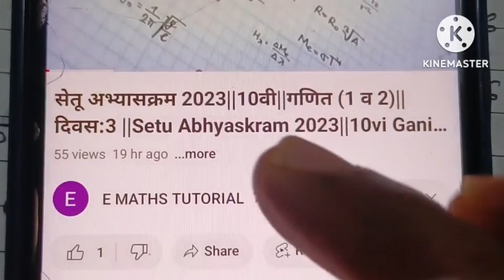Bridge Course 2023||Class six Mathematic Post Test||6th Maths Post test||6th Maths uttar chachani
पूर्ण विडिओ बघण्यासाठी खालील लिंक वर क्लीक करा

Standard six maths post test
class 6 maths uttar chachani semi english
6th math answer test semi english,
6vi ganit uttar chachani semi english
setu abhyas 6vi ganit uttar chachani semi english
six maths post test english medium